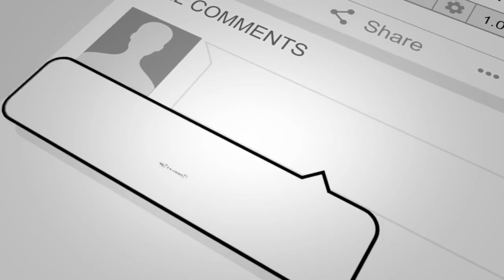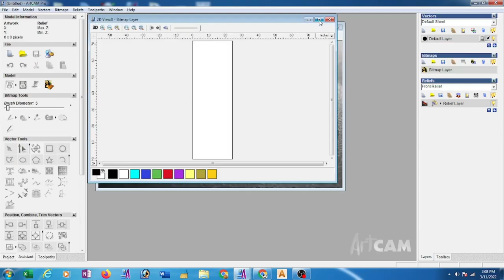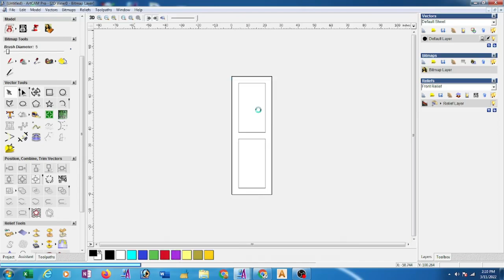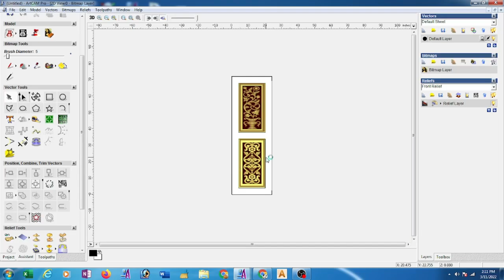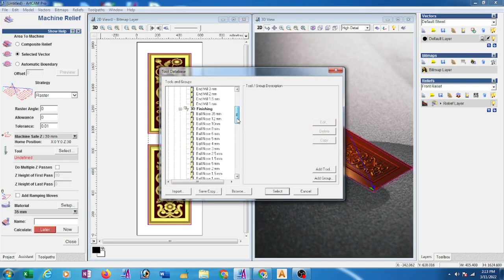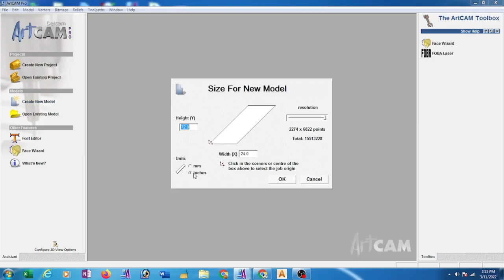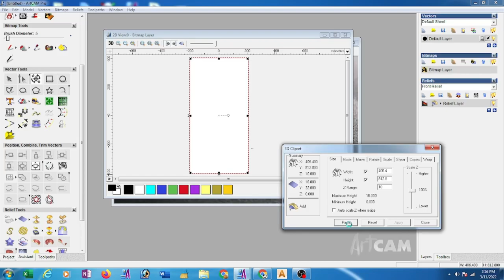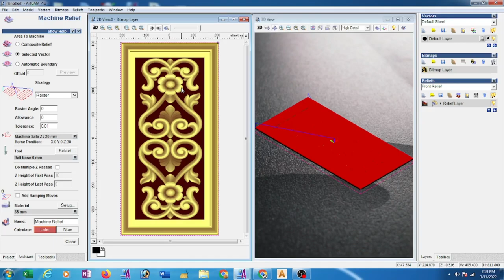How to make 3d Double door panel Design toolpath in Artcam 2008 (Hindi Language)